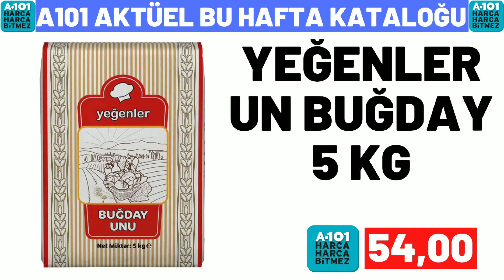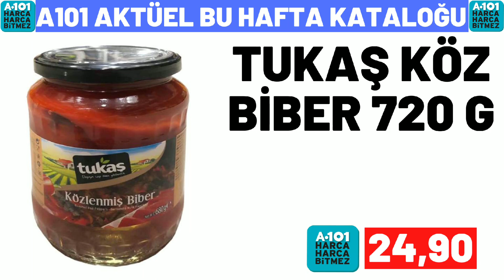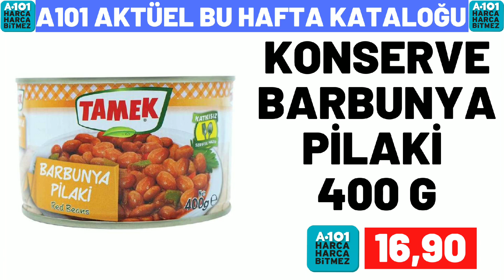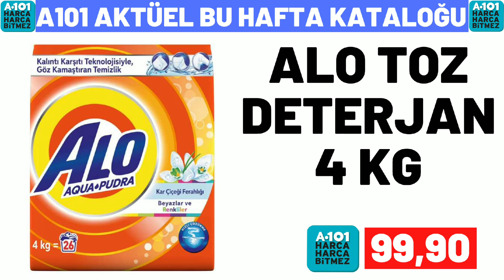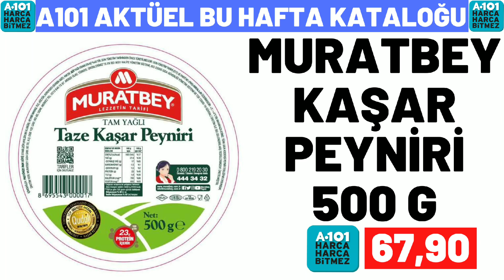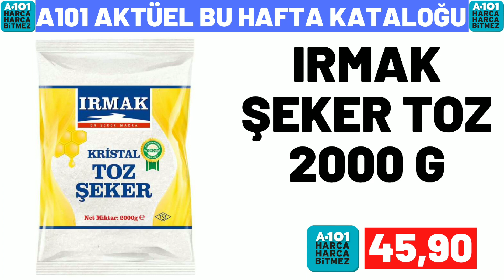A101 BU PERŞEMBE | A101 16 ŞUBAT 2023 GELECEK KATALOĞU | A101 BU HAFTA KATALOĞU